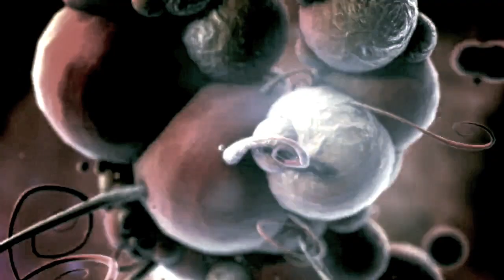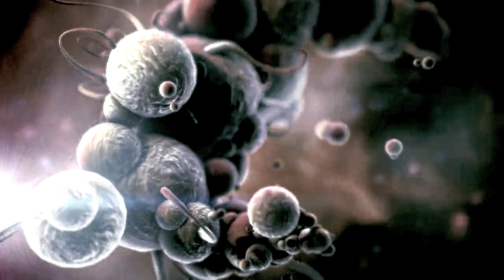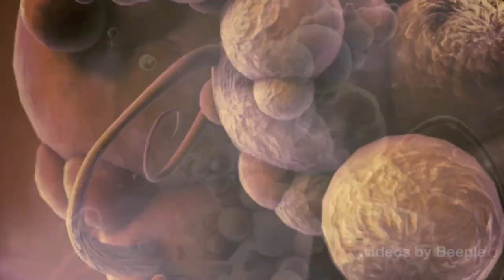7mirror - Journey round my mind (original version)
7mirror - Journey in my mind (original version)

unreleased, unmastered track...